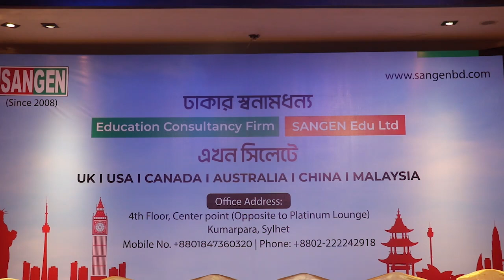হ্যালো সিলেট ! আমরা আছি আপনার শহরে- আপনি আসছেন তো! International Education Expo Sylhet 2022 I Sangen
Address: 104, Meem Tower (3rd floor), Opposite to Metro Shopping Center, Dhanmondi, Dhaka 1215
Canada Student Visa Update 2021 I How to Apply Study in Canada from Bangladesh- Step By Step Process